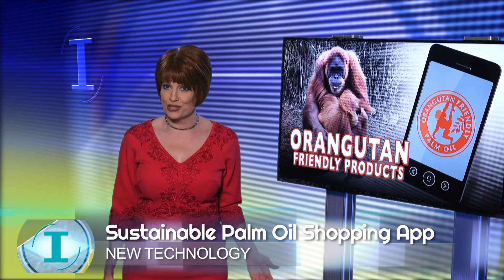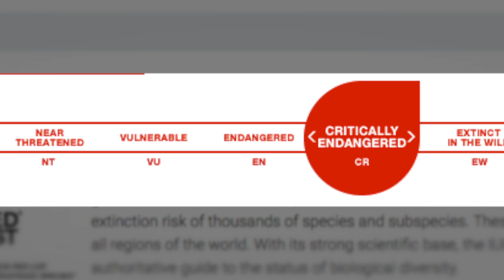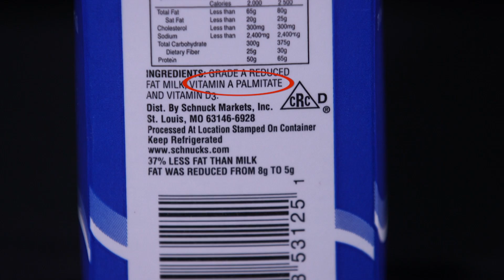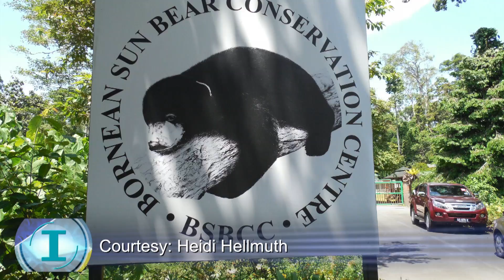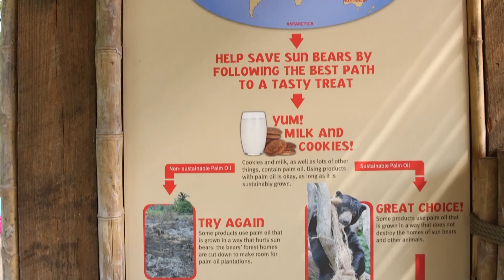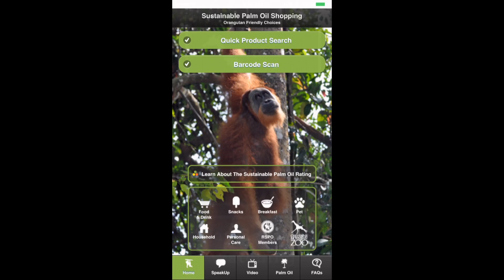Palm Oil Shopping App Helps Endangered Orangutans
The Saint Louis Zoo is urging its visitors to use a smartphone app to help save critically endangered orangutans. Their native habitat, rain forests of Sumatra and Borneo, is being cleared to make oil palm plantations. Palm oil is in thousands of consumer goods. Most packaged foods contain some palm oil. The detergent made from palm oil, SDS or SLS, is found in most products that clean, from toothpaste to glass cleaner. Vitamin A palmitate is added to reduced fat milk. The app, created by the Cheyanne Mountain Zoo, scans products to find if their palm oil is sustainably farmed on pre-existing cultivated lands. Consumer pressure may induce companies to use only orangutan-friendly palm oil, and save these great apes from extinction.

Kathleen Berger
Executive Producer, INNOVATIONS